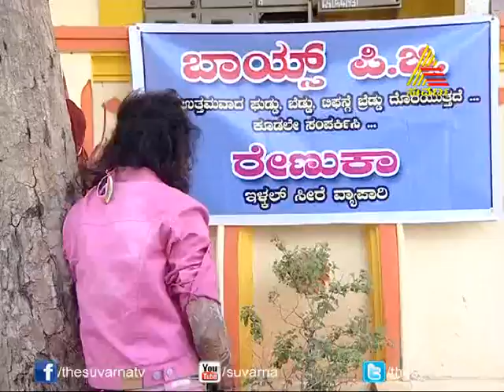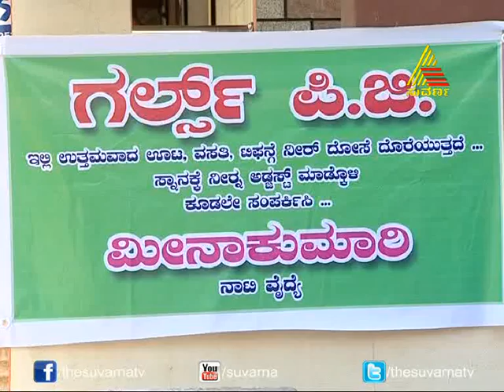Pancharangi Pom Pom - Episode - 535 - 26.3.14